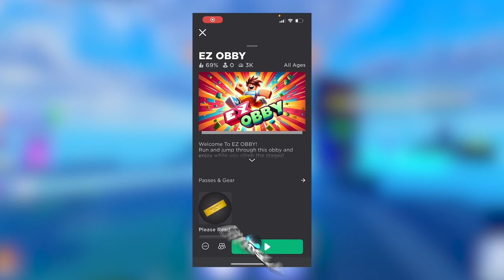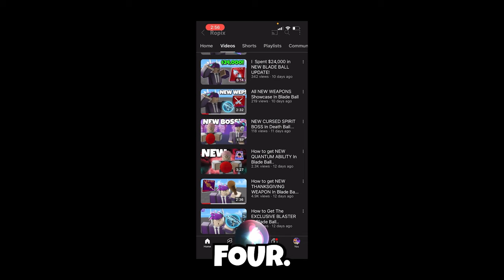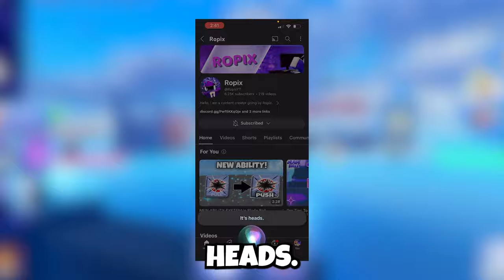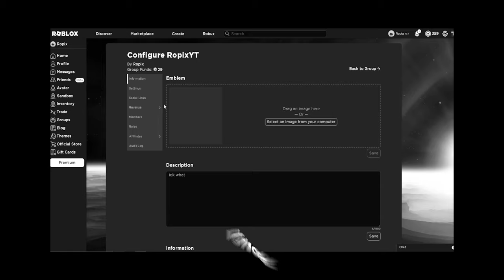Doing SIRIS EXTREME COMMANDS In Blade Ball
Siri CHOOSES My Abilities Inside Of Blade Ball Roblox